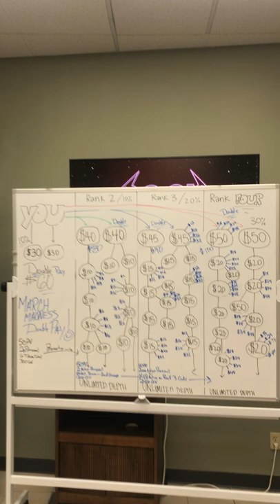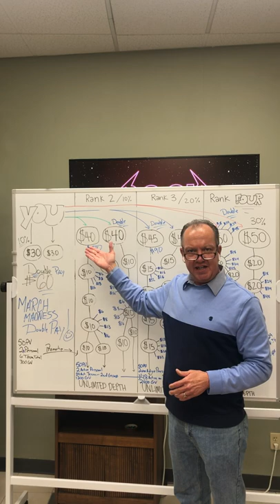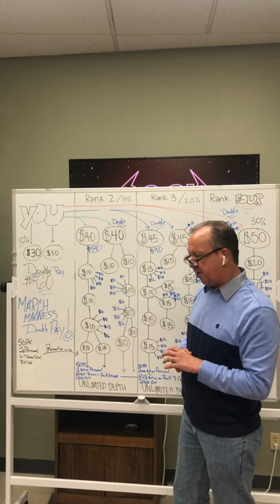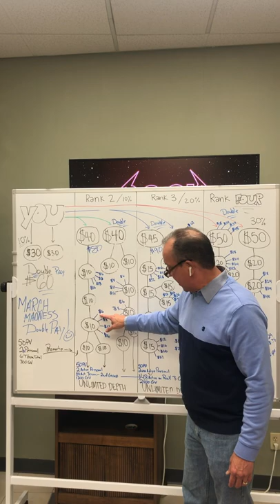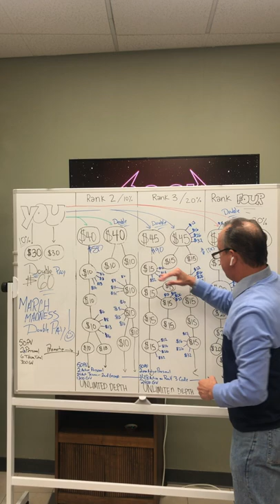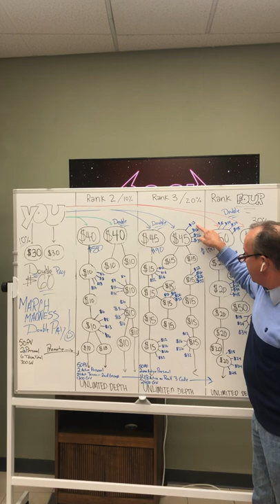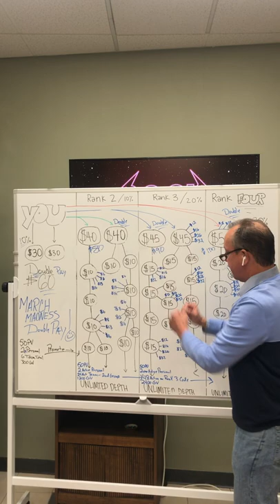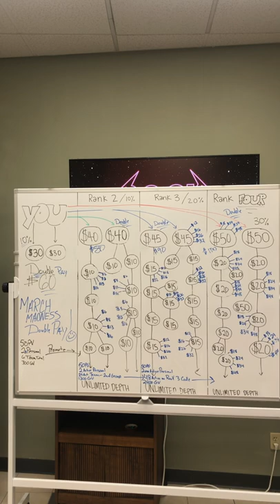March Madness Pomo extended to April 15. Crush comp plan with promo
Coded comp plan